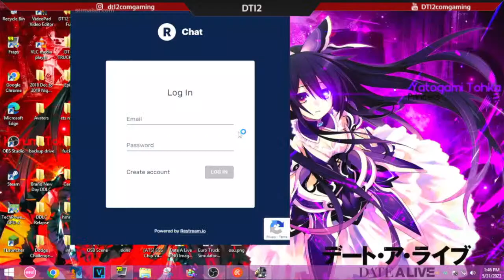Online Truck with Terence Price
Hi everyone we are on the road to 2k. Help us get there by subcribing it if free